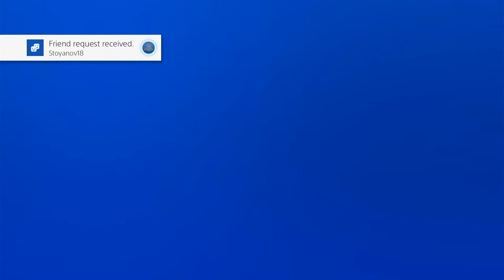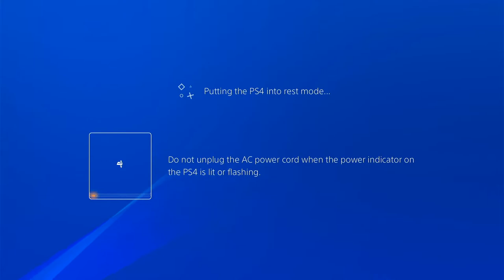PGS Bulgaria LEAGUE // FIFA 22